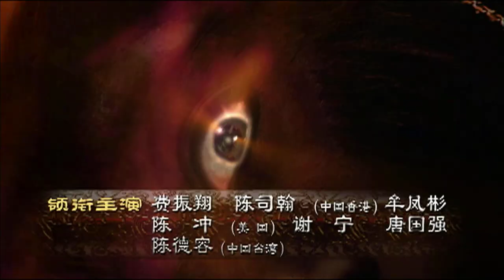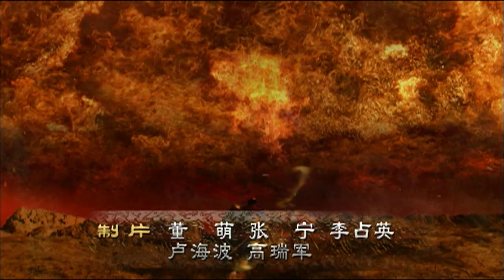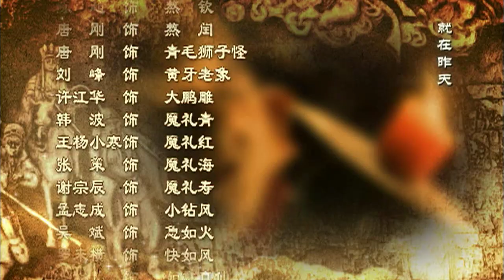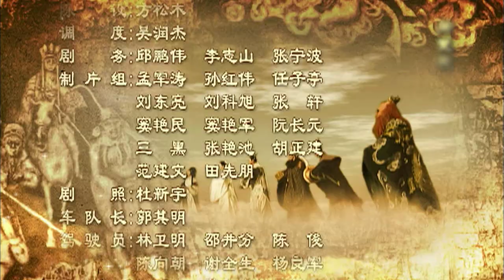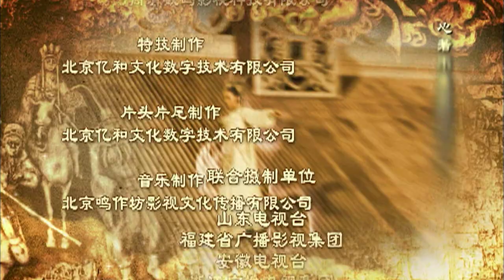【2010新西游记】(Eng Sub) 第39集 误入小雷音 Journey to the West 浙版西游记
► 剧情介绍
东胜神州傲来国有一花果山，山顶一石，产下一猴。石猴求师学艺，得名孙悟空，学会七十二般变化，一个筋斗去可行十万八千里，自称“美猴王”。他盗得定海神针，化作如意金箍棒，又去阴曹地府，把猴属名字从生死簿上勾销。玉帝两次招安均以失败告终，玉帝无奈，请来佛祖如来，才把孙悟空压在五行山下。如来派观音菩萨去东土寻一取经人，来西天取经，劝化众生。观音点化陈玄奘去西天求取真经。唐三藏西行，在五行山，救出孙悟空。师徒二人西行，在鹰愁涧收伏白龙。在高老庄，收伏猪八戒；在流沙河，又收伏了沙悟净。师徒四人跋山涉水，西去求经。路途中，师徒四人除妖降魔，经历万千艰难险阻，终于来到灵山圣地，求得真经，返回本土。唐三藏等把佛经送还大唐首都长安，真身又返回灵山。三藏被封为旃檀功德佛，悟空被封为斗战胜佛，八戒受封净坛使者，沙僧受封金身罗汉，白龙马加升为八部天龙，各归本位，共享极乐。